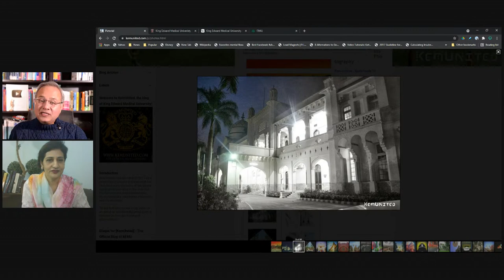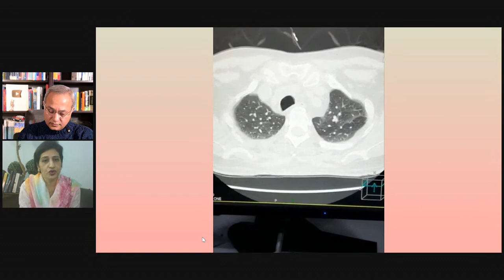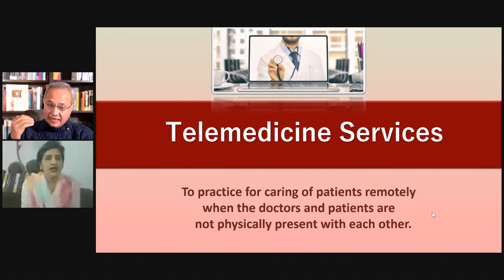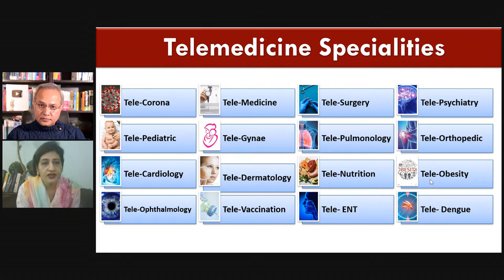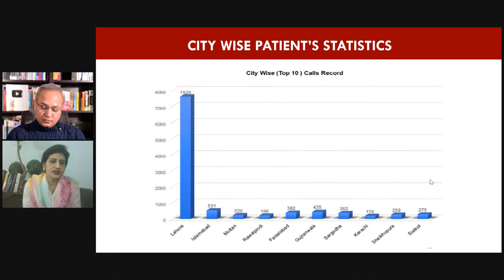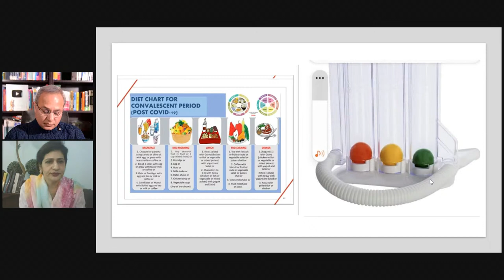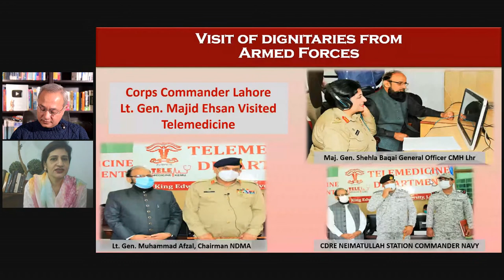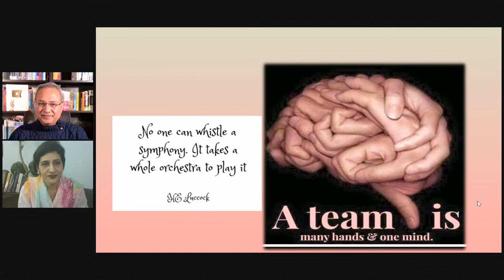Prof. Dr. Bilques Shabbir Discusses Learnings From COVID Management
Today we have another rockstar physician with us. She is a Professor of Medicine and the Chairperson of Department of Medicine at KEMU (King Edward Medical University. My alma mater.) Let's discuss how she and her team are managing COVID and Dengue.

About Prof Dr. Bilquis Shabbir
Best Graduate FJMC, 1997
FCPS in first attempt.
Teaching experience of 25 years: currently Professor of Medicine and Chairperson Department of Medicine at KEMU
During covid fought no less than a man as frontliner in covid wards/ ICUs, fearlessly serving patients till their last breaths
Extended unprecedented services as Incharge Telemedicine Deptt, at King Edward Medical University Lahore managing innumerable patient globally to their utmost satisfaction.
Renowned for services in medical education, training and research seminars/webinars and as member Corona Expert Advisory Group Punjab
Received Governor’s Award  for her unprecedented services during Covid 19

Prof. Bilques is the professor and chairperson of medic